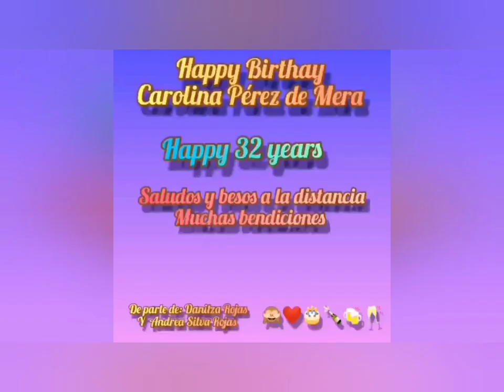Cumpleaños Carito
Feliz cumpleaños MI esposa hermosa. Te amo.